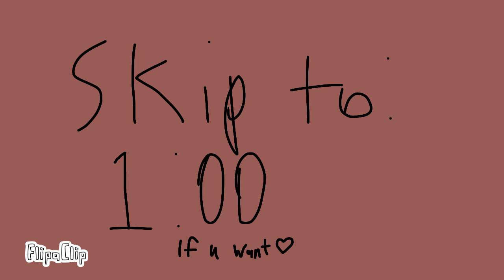//Birthday Special\\ I'm 10!!!\\ E.T Meme\\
Pls leave birthday wishes in the comments plsss ♥♥♥♥♥♥👾🎂🎉